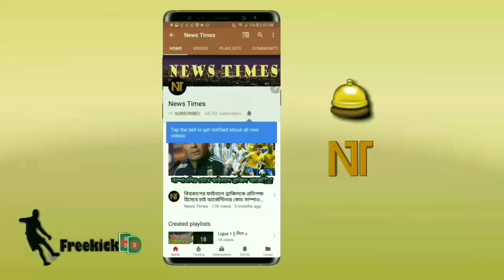কৌটিনহো না দেম্বেলে? কে খেলবেন বার্সার শুরুর একাদশে? যা বললেন বার্সা কোচ ভালভার্দে | fc barcelona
বিস্তারিত জানুন।

বার্সেলোনা নিউজ - fc barcelona news - FCB.